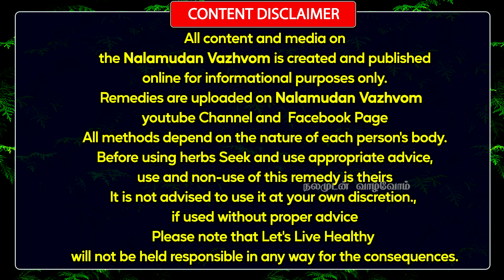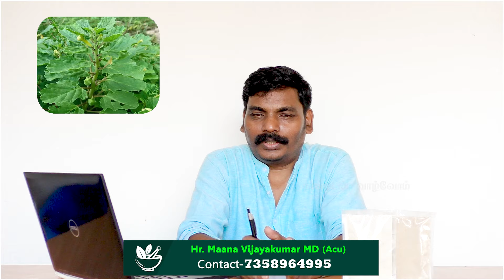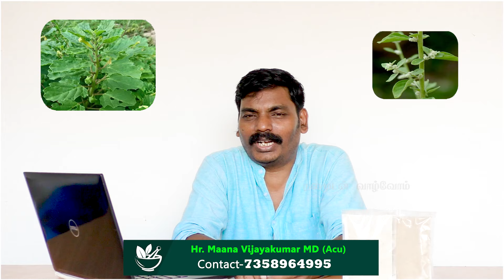2-3 நாட்களில் கண்ணெதிரே 5mm,8mm,10mm கிட்னி கல் கரைந்து வெளியேற மூலிகைகள்,Nalamudan Vazhvom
2-3 நாட்களில் கண்ணெதிரே 5mm,8mm,10mm கிட்னி கல் கரைந்து வெளியேற மூலிகைகள்,நலமுடன் வாழ்வோம்,Nalamudan Vazhvom

இப்படிக்கு
நலமுடன் வாழ்வோம்🙏